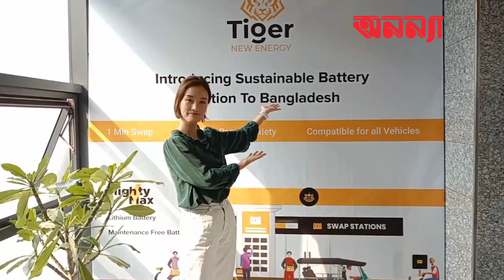বাংলাদেশে ‘ব্যাটারি বিনিময়’ নেটওয়ার্ক নিয়ে দুই চীনা তরুণী | Battery Swapping Network | Bangladesh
স্থানীয় ব্যাটারি নির্মাণকারী প্রতিষ্ঠান ‘টাইগার নিউ এনার্জি’ ব্যাটারি বিনিময় নেটওয়ার্ক কার্যক্রম শুরু করেছে ‘টাইগার নিউ এনার্জি’র প্রধান নির্বাহী কর্মকর্তা নিকোল মাও এবং প্রধান অপারেটিং অফিসার (সিওও) ইউওয়ে ঝু নামের দুই তরুণী।

দুই চাকা এবং তিন চাকার যে কোনো বাহনে এ জিপিএস প্রযুক্তি সম্পন্ন লিথিয়াম ব্যাটারি প্রবর্তন এবং নেটওয়ার্ক স্টেশন প্রতিষ্ঠায় কাজ করেছেন তারা।